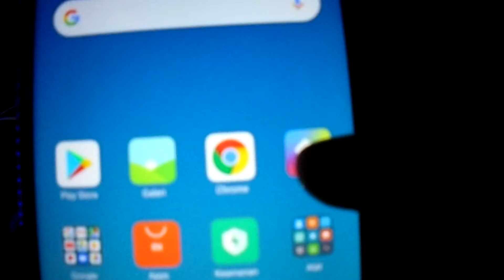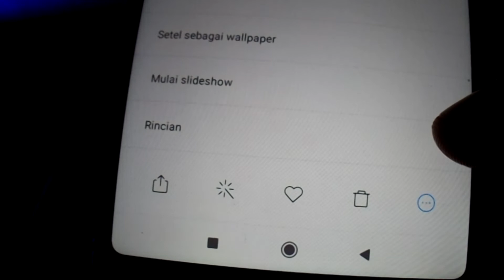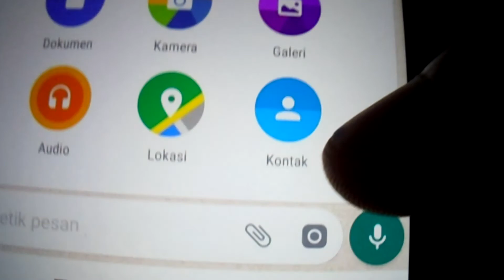Tips WhatsApp || Cara Kirim Foto Anti Pecah-pecah di WhatsApp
Hi Sobat Fatorials Chan, di video kali ini saya bakal kasih tips ke kalian yang belum tahu cara kirim foto biar gak pecah-pecah di WhatsApp nih, semoga membantu ya, buat yang udah tahu boleh di skip deh, tonton video keren lainnya di link dibawah yaa..